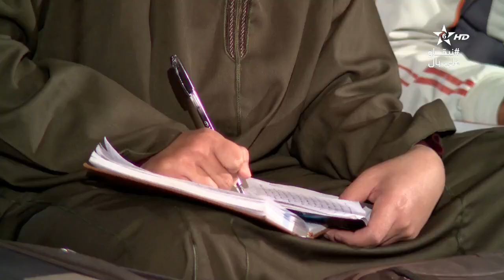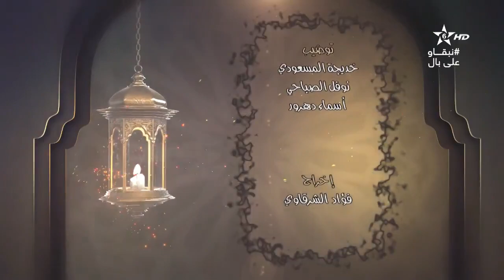كرسي العقيدة 13 الكراسي العلمية│الشيخ محمد الروكي